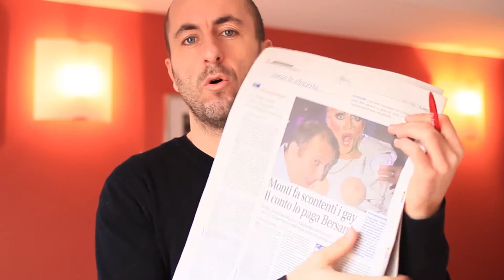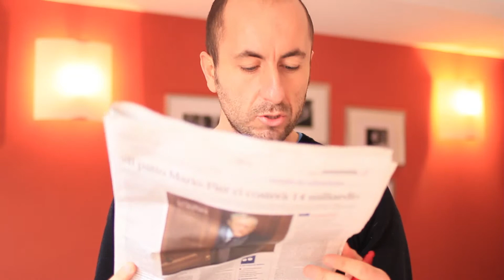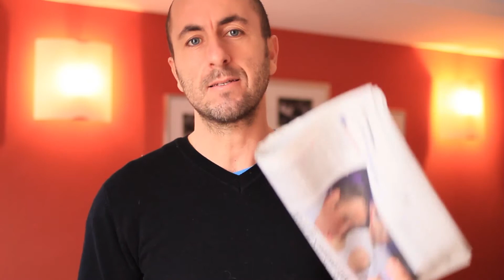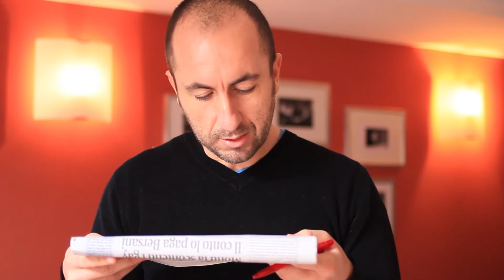Libero 18-01-2013 Bunga Bunga vs festini omo.